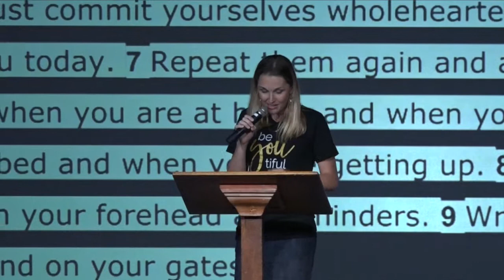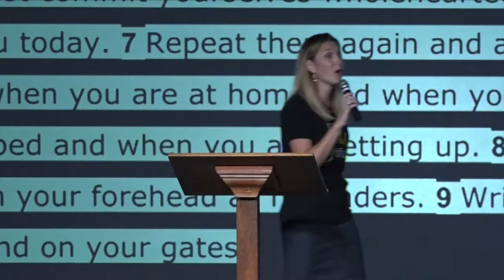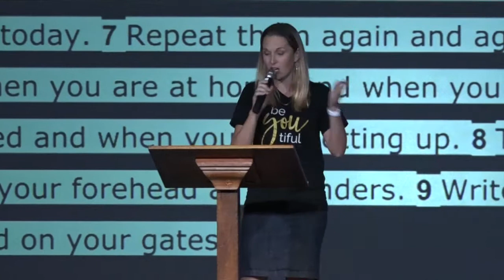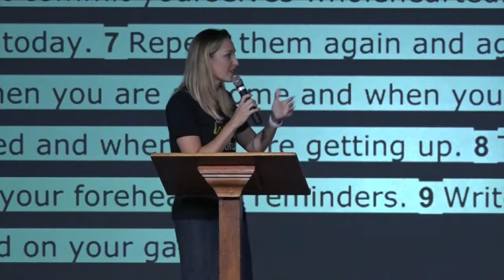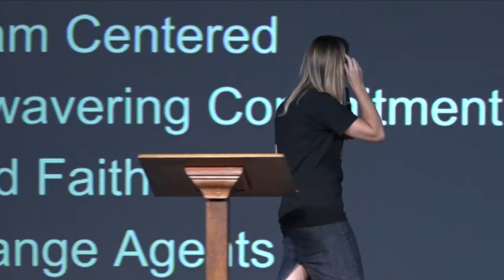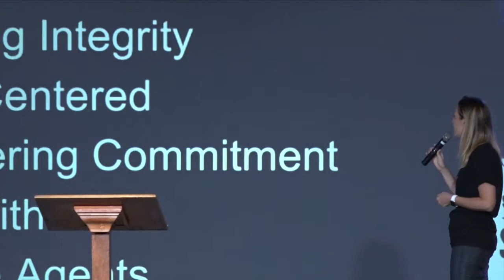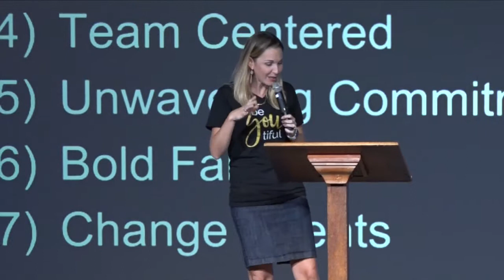The Core | Pastor Shannon Marocco